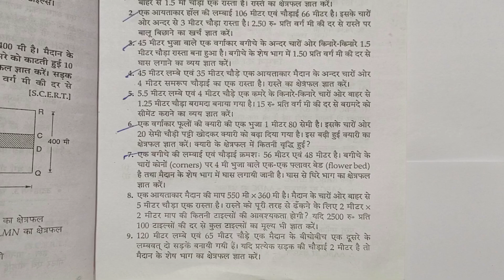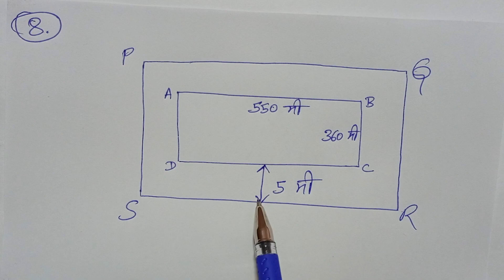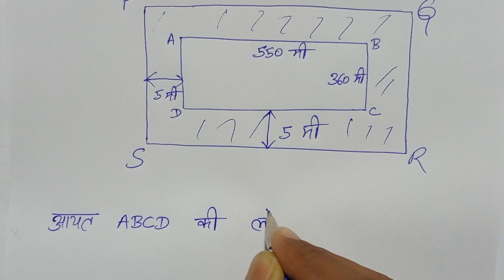Class -7, MATH, ALOK, PRATHMIK GANIT, K.K. Pandey, BIHAR BOARD, AREA, Ex - 23.2, Q.no - 8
PLAYLIST LINK -